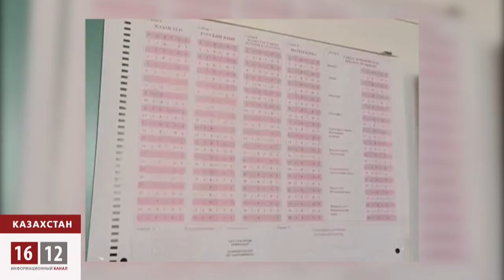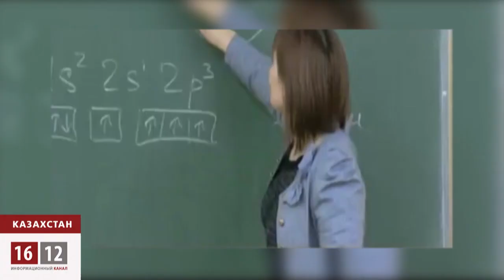Четверть казахстанских выпускников не могут сдать ЕНТ / 1612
Будущее под угрозой неврастении. Четверть школьников Казахстана не сдали ЕНТ . Учителя бьют тревогу. Кто прав, кто виноват в сложившейся ситуации, а главное, как решает, и решает ли проблему государство?